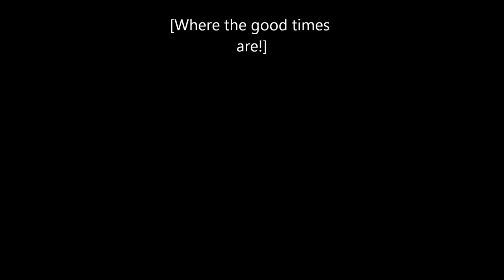one last ride movie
Some great memories with some great people!